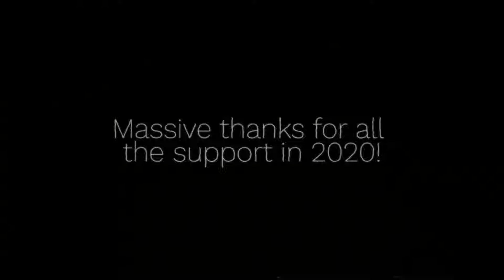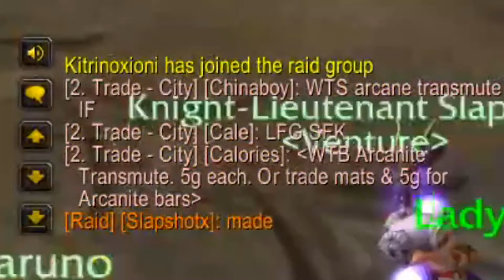2020 SUPER CUT 📽️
📝 NOTE: All beat instrumentals in this video are unique compositions owned by 2WARPED, downloading this video for the music is not allowed. To download free tagged versions of the beats shown you must go to his BeatStars
🎵 2WARPED - Long Beach ( (2:23)
🎵 2WARPED - Dreams ( (5:44)
🎵 2WARPED - Ethereal ( (8:50)
🎵 2WARPED - Top Floor ( (13:28)
🎵 2WARPED - Vengeance ( (16:50)
🎵 2WARPED - Rainy Nights ( (21:27)
🎵 2WARPED - Roses ( (25:37)
00:16 - Prison Reform
01:18 - World First Hardcore 60 (PvP Server)
01:44 - Bot Encounter
02:05 - 4 Failed Attempts IN A ROW
02:23 - SEGMENT #1 (Song: 2WARPED - Long Beach)
04:55 - Equipping Freezing Band
05:16 - Poor Human Dies
05:44 - SEGMENT #2 (Song: 2WARPED - Dreams)
07:52 - 9:38PM and you queue AB solo
08:27 - AV as Alliance be like
08:50 - SEGMENT #3 (Song: 2WARPED - Ethereal)
12:49 - Close Death on Hardcore
13:28 - SEGMENT #4 (Song: 2WARPED - Top Floor)
15:57 - Agile X Slapshot
16:11 - What needs to be done...
16:50 - SEGMENT #5 (Song: 2WARPED - Vengeance)
19:09 - 12:40AM in Bikini Bottom
19:32 - He's Dying to Ankh
21:00 - Excuse me?
21:27 - SEGMENT #6 (Song: 2WARPED - Rainy Nights)
24:26 - Night Elf Male
24:59 - Pshero Protection Squad
25:37 - Defending SHB vs 4 (Song: 2WARPED - Roses)
28:24 - You're lucky the druid came
32:11 - Orc Fishing in AB
32:22 - Scamming Earthshaker Rankers
32:58 - Healingdog's Hiding Spot
33:33 - Slapshotx Offers 2K To Delete My Nelf Male